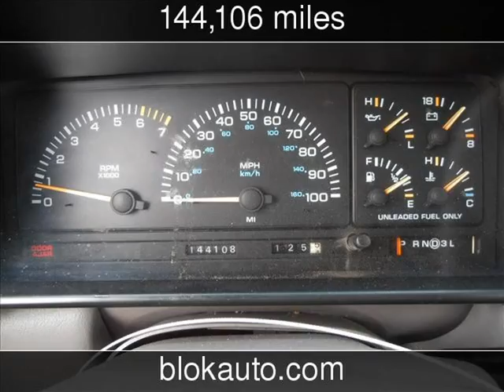1995 Dodge Caravan Grand ES Used Cars - Gardena,California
See more details about this used car This 1995 Dodge Caravan Grand ES with 144,106 miles is for sale at BLOK Charity Auto Clearance.